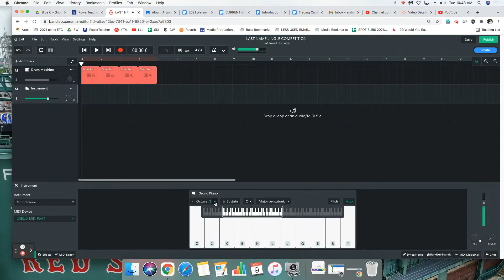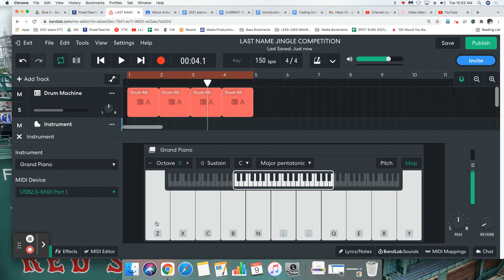Classroom Jingle Competition Lesson 2